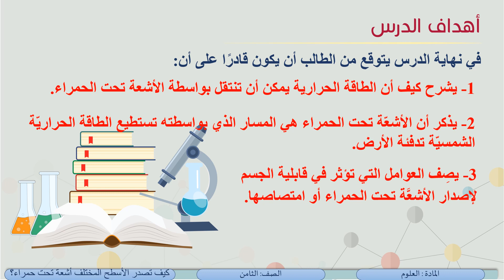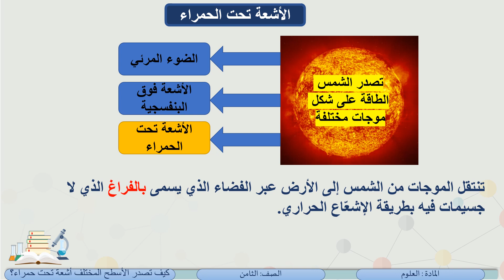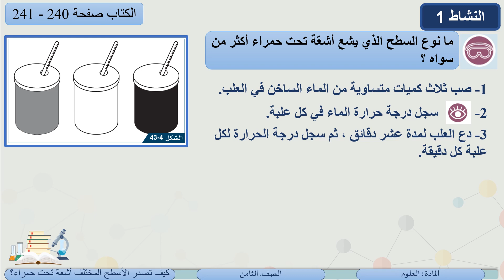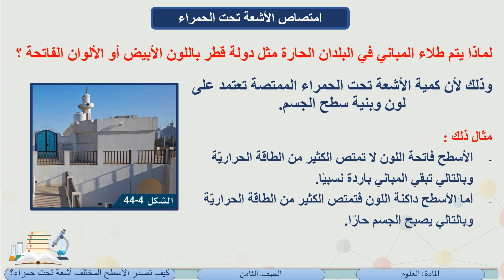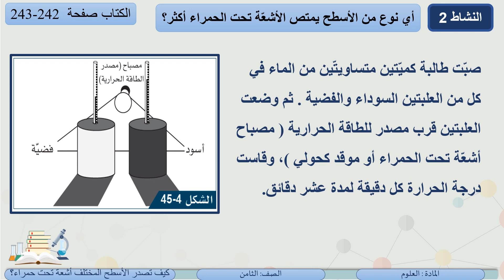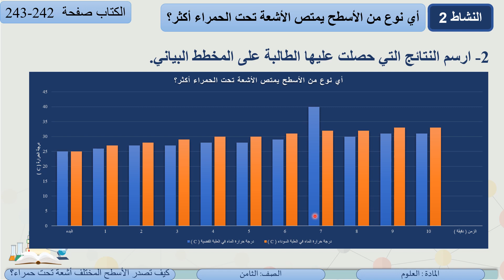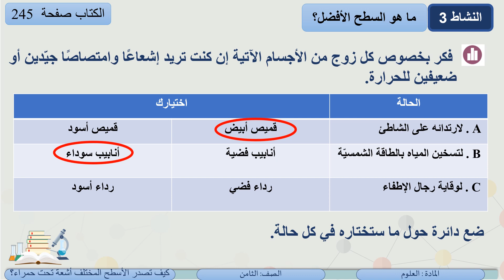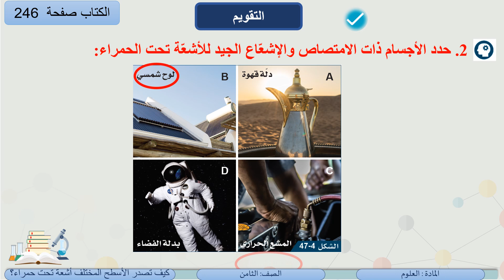الصف الثامن العلوم كيف تصدر الأسطح المختلفة أشعة تحت حمراء ؟